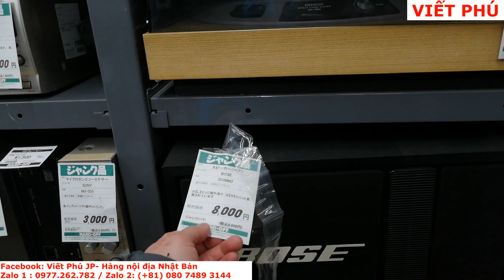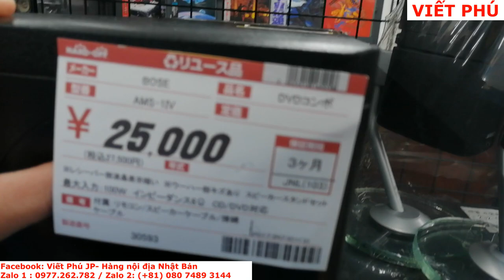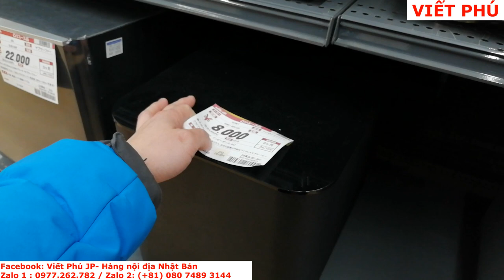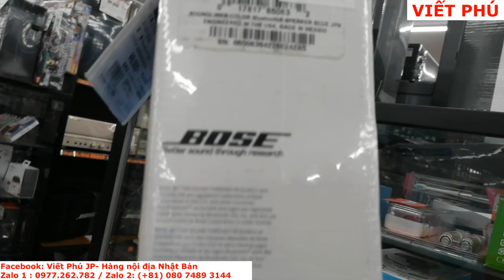Nhiều loa BOSE giá hợp lý tại quán đồ cũ Nhật Bản/ Viết Phú JP